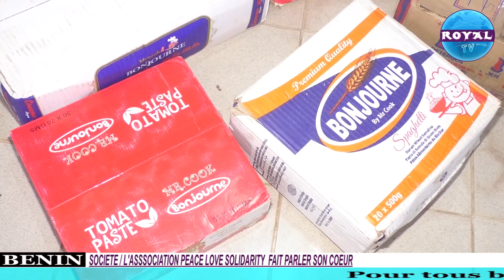SOCIETE L'ASSSOCIATION PEACE LOVE SOLIDARITY FAIT PARLER SON COEUR